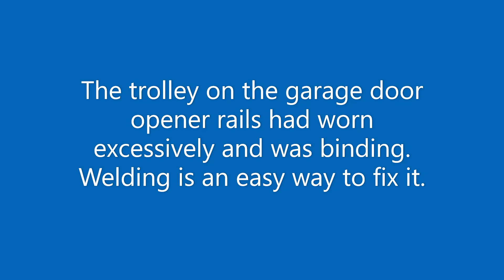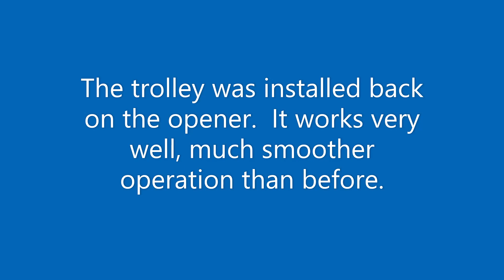Garage trolley repair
The trolley on the garage door opener had been worn almost in two after more than 30 years of use.  A replacement part wasn't available to purchase, so I welded the worn part to repair it.  Quick, pretty easy, and it works just fine now.